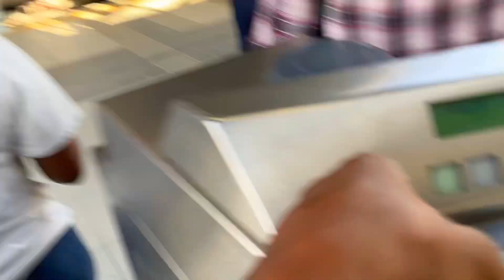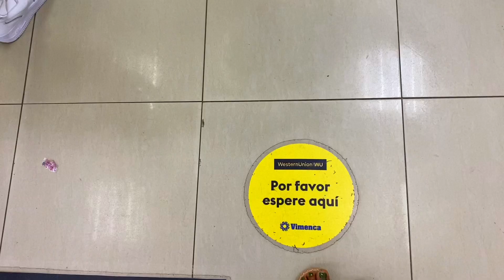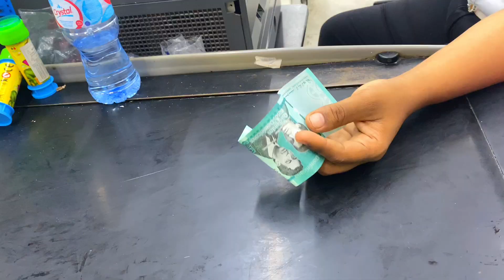Vlog Santo Domingo ✨ Ann al Flannen ansanm • Bèl moman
Hey guys mwen pote yon nouvo video

Mwen te soti al flannen.

Like epi abòne ak chanèl la.